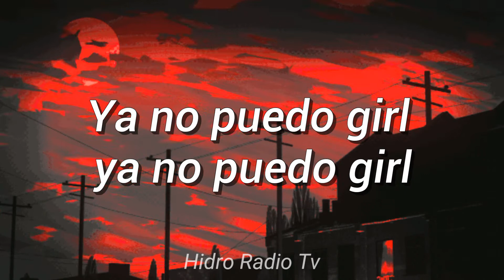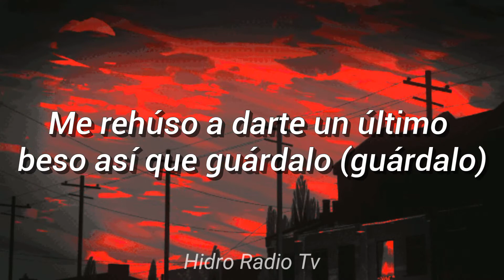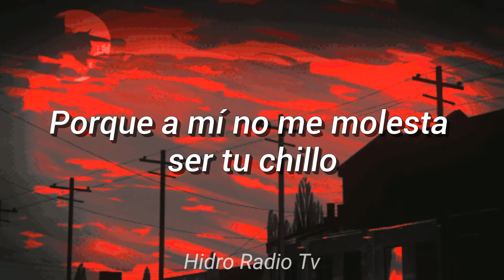Te Mudaste (Bad Bunny) x Me Rehuso (Danny Ocean) Lyrics - Delak Mashup